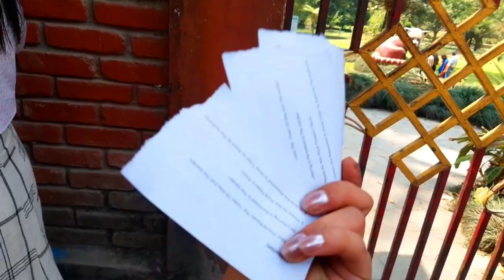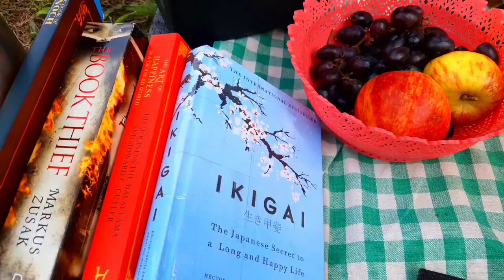Healthy picnic vlog at Saramsa garden! | Sikkim | photoshoot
Talked about fun?

( how I curl my hair with straightener)

- timi ra ma (bartika eam rai)

Manisha

#2021​​​ 2021